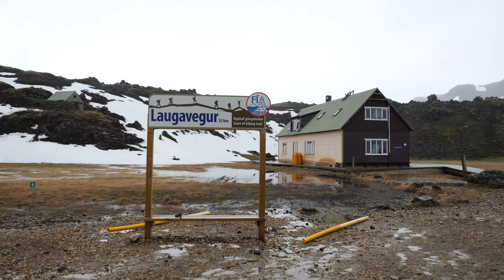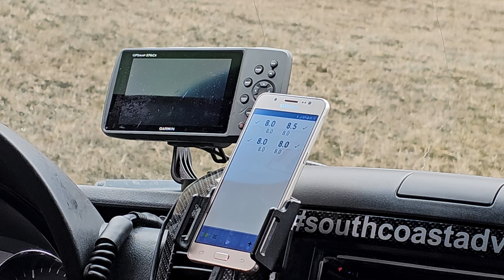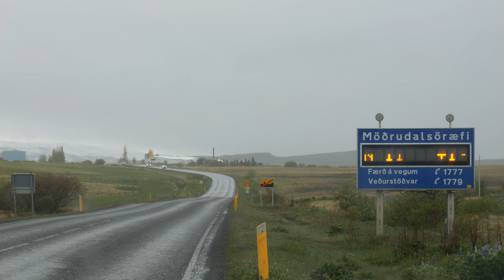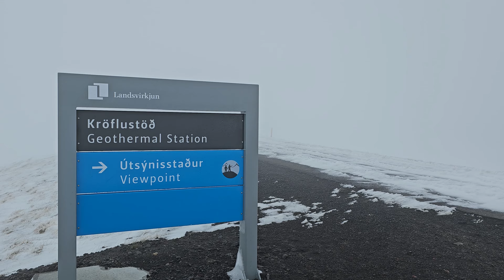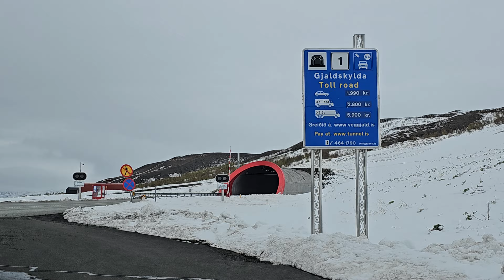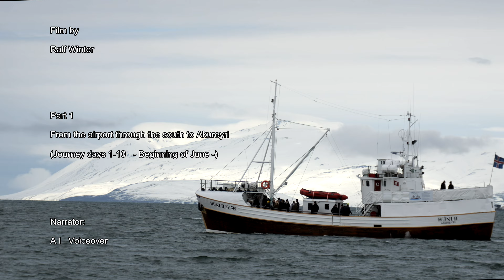I C E L A N D - Part 1 (in 4K)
From the airport along the south and east coast to Akureyri. More than the Ring Road!

Von diesem Film gibt es unter "Ralf Winter Reisefilme" auch eine deutschsprachige Version: "ISLAND - Teil 1".